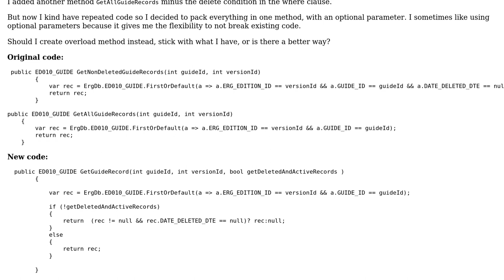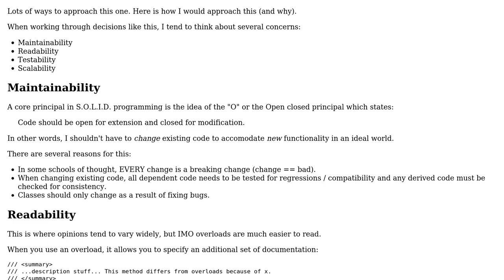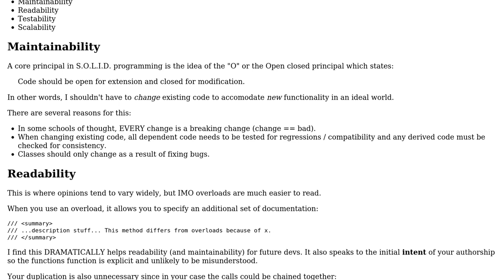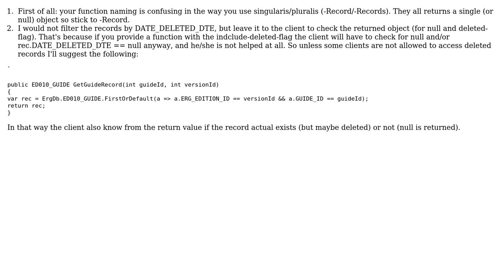Fetching records, optionally including deleted records (2 Solutions!!)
Fetching records, optionally including deleted records

With thanks & praise to God, and with thanks to the many people who have made this project possible! | Content (except music & images) licensed under CC BY-SA | Music | Images & others | With thanks to user xDaevax user Sobbles user 200_success and the Stack Exchange Network Trademarks are property of their respective owners. You are responsible for your own actions.